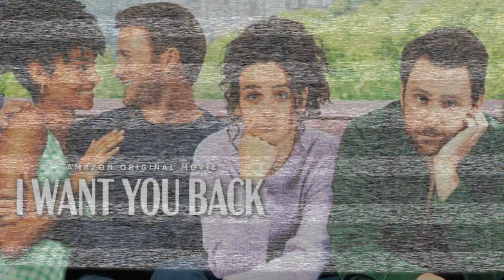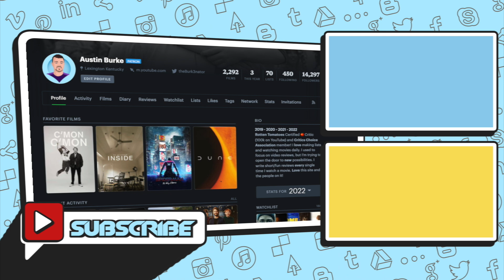I Want You Back (2022) Movie Review | Amazon Prime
This is my I Want You Back (2022) Movie Review, coming to Amazon Prime on February 11, just in time for Valentines Day. Leave your I Want You Back Review or Reaction below, and let me know if you are excited for this film. What is your favorite Romantic Comedy?
Newly dumped thirty-somethings Peter and Emma team up to sabotage their exes' new relationships and win them back for good.

i want you back review
i want you back movie review